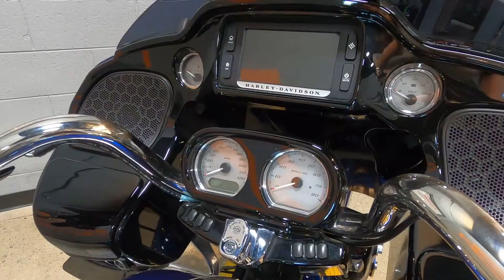2017 HARLEY-DAVIDSON ROAD GLIDE SPECIAL TOURING FLTRXS - Used Motorcycle For Sale - Columbus, OH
Please visit Farrow East Harley-Davidson to view this Used Superior Blue 2017 HARLEY-DAVIDSON ROAD GLIDE SPECIAL TOURING FLTRXS for sale near Columbus, Ohio.

Stock #: PAE1625

Description:
2017 HARLEY-DAVIDSON ROAD GLIDE SPECIAL TOURING FLTRXS
Those who appreciate the aggressive look and wind-cutting power of the frame-mounted shark nose fairing and dual Daymaker™ Reflector LED headlamps on the Road Glide® Special model wouldn’t ride anything else. And now the ride gets even more aggressive thanks to the all-new Milwaukee-Eight™ 107 engine and all-new suspension. The Special features the top-of-the-line 6.5-inch touchscreen infotainment system with integrated GPS and the BOOM!™ Box 6.5 GT audio system, standard ABS, a gloss black inner fairing and color-matched fairing skirt. It’s time to make your own assault on the wind.